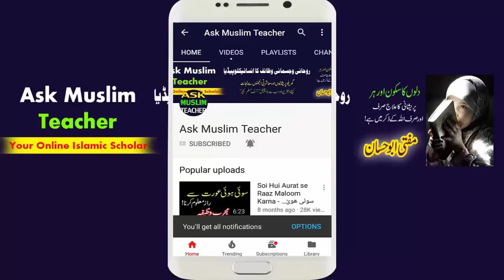Wazifa for Exam Success - Imtihan mein Kamyabi ka Wazifa - Exams K Liye Wazifa - Kamyabi ka Wazifa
Leave your Questions, Don't call. jazak-Allah